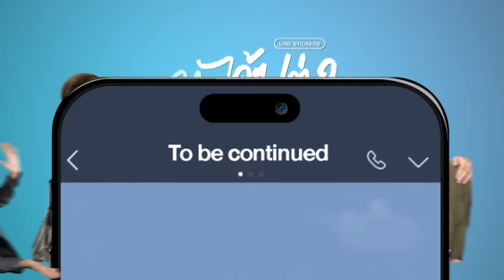FIN | ดาวกับพระจันทร์จะชัดตอนฟ้ามืด เสียงธรรมชาติจะดังตอนไม่มีใคร | คุณได้ไปต่อ EP.4 | 3Plus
ดูสด ซีรีส์ คุณได้ไปต่อ ออกอากาศ ทุกวันจันทร์ เวลา 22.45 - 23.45 น. ช่อง3 กด33

กำกับการแสดงโดย : กิตติพัฒน์ จำปา และ ณธวรรศว์ ปิยานนท์พงศ์
ผลิตโดย : บริษัท มันดีเวิร์ค จำกัด
ควบคุมการผลิตโดย : กิตติพัฒน์ จำปา